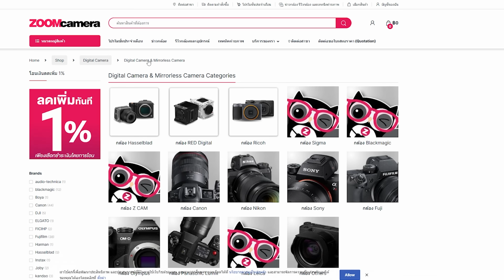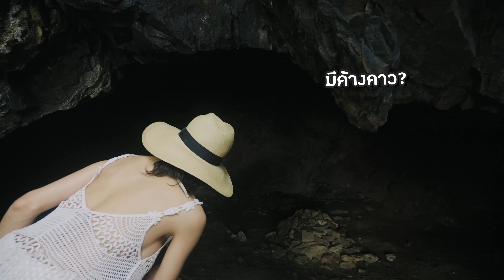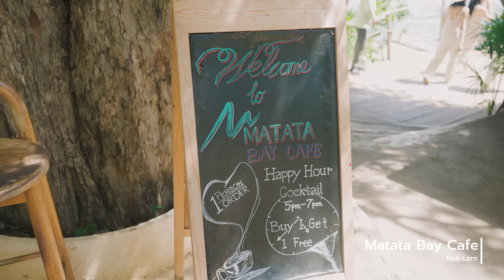เที่ยวเกาะล้าน อัพเดทคาเฟ่กับ เอนกายรีสอร์ทเกาะล้าน ที่พักสาย Minimal Cozy สุด Private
⛵น้ำใสอย่างกับฝั่งอันดามัน!!

🏝มาเกาะล้านรอบนี้ว้าวเรื่องน้ำทะเลมาก ใสกิ๊ง สีสวยสุดๆ ทริปนี้เราไปเก็บคาเฟ่หลายที่เลย

🥤แสมชมพู ร้านอาหารกึ่งคาเฟ่ มุมถ่ายรูปเยอะที่ชอบสุดๆคือสะอาดมาก ชายหาดขาวสุดเลย
🥤Kamari cafe คาเฟ่น้องหมูกับบ่อน้ำโอเอซิสที่ตกแต่งได้สวยมากครับ
🥤Matata bay cafe คาเฟ่วิวสวยที่มีทางลงไปบีชได้ด้วย
🥤Vibe bar kohlarn คาเฟ่ของนุ่น วรนุช ที่ตกแต่งสไตล์ Tropical beach สวยมาก

🛋และที่พักของเราทริปนี้ Ennkai resort kohlarn ที่พักสาย Minimal cozy ตกแต่งโทนสีขาวแทรกด้วยวัสดุไม้ ด้านหน้าจะมีร่มแดงมีความไมอามี่เบาๆ ห้องพักเพียง 9 ห้องทำให้ที่นี่ Private ไม่วุ่นวาย มีสระน้ำแบบ Infinity Pool และกิจกรรมให้ทำเยอะมาก

💷ห้องพักที่นี่เริ่มต้นแค่ 3,600 บาท พร้อมอาหารเช้า มองวิวได้ทุกห้อง มีบริการมอเตอร์ไซค์ฟรีและเรียกรถกอล์ฟไปที่ต่างๆได้ มีทั้งร้านอาหารช่วงกลางวันและ Dinner & Bar ให้บริการ ชายหาดคือเงียบสงบมาก ส่วนห้องแบบมีอ่างจะราคา 4-5 พันบาท

🤕เพื่อนอุ๊นางประจำเดือนมาปวดท้อง น้องพนักงานก็ไปหายามาให้ด้วย ซึ้งน้ำใจมาก กราบขอบคุณ

🛌ใครจะไปเกาะล้านแนะนำที่ เอนกาย รีสอร์ทเกาะล้านครับ เพอร์เฟคลงตัวเลย ไว้เจอกันคลิปหน้าครับ